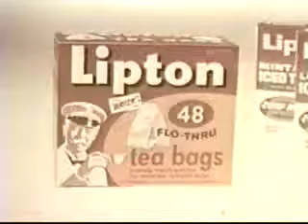Lipton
Tea bags. 1960s.

AdViews Digital Collection, John W. Hartman Center for Sales, Advertising & Marketing History, Duke University Libraries.